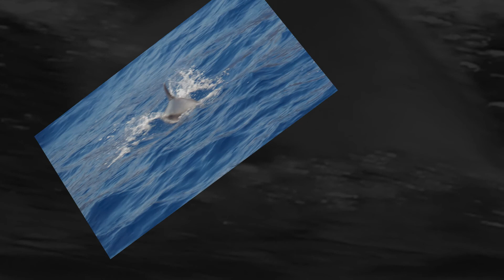Gomera-Canarias-Playa Santiago-adeslas- paisajes 2013-fotos-rsn191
Paisajes del Sur de la Gomera,si gusta mas en

                                                          RSN191